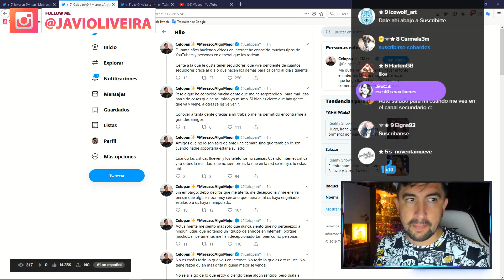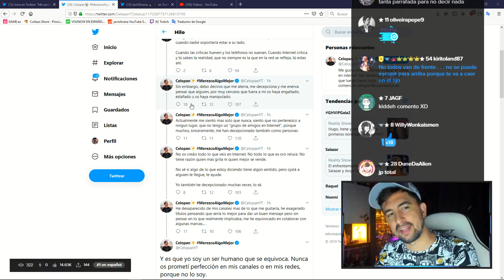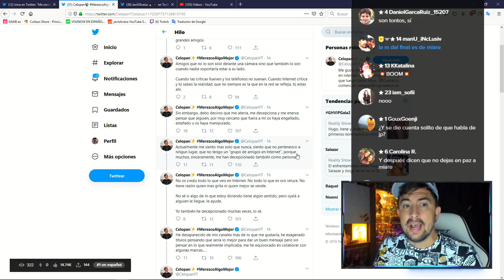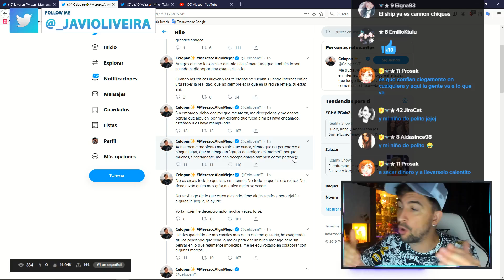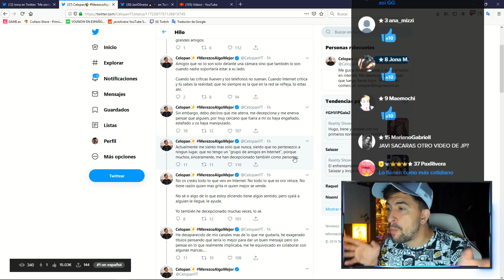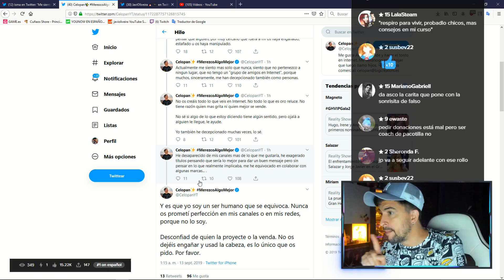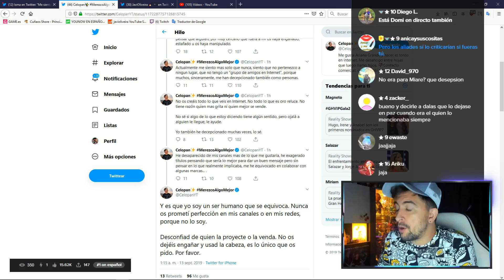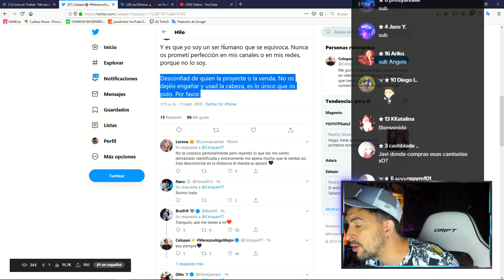CELOPAN MANDA GRAN INDIRECTA A JPELIRROBO